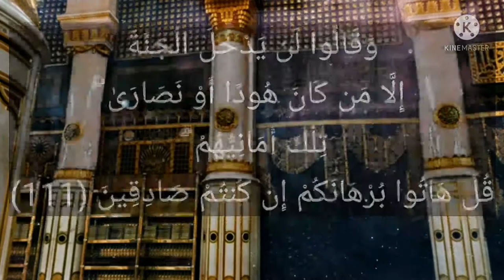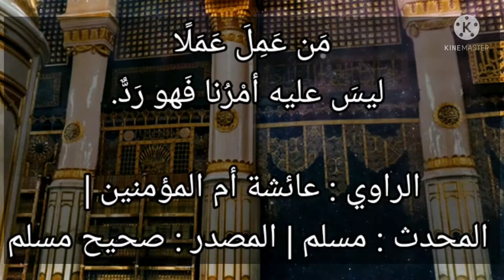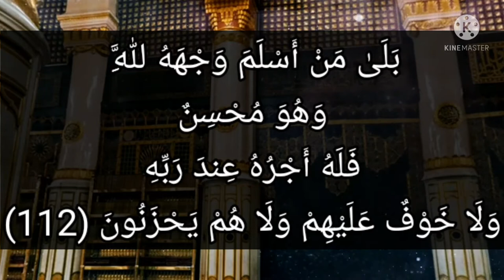سورة البقرة - ١١٢: بلى من أسلم وجهه لله وهو محسن فله أجره عند ربه ولا خوف عليهم ولا هم يحزنون..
التفسير الميسر : ليس الأمر كما زعموا أنَّ الجنة تختص بطائفة دون غيرها، وإنما يدخل الجنَّة مَن أخلص لله وحده لا شريك له، وهو متبع للرسول محمد صلى الله عليه وسلم في كل أقواله وأعماله. فمن فعل ذلك فله ثواب عمله عند ربه في الآخرة، وهو دخول الجنة، وهم لا يخافون فيما يستقبلونه من أمر الآخرة، ولا هم يحزنون على ما فاتهم من حظوظ الدنيا.

السعدى : بَلَىٰ مَنْ أَسْلَمَ وَجْهَهُ لِلَّهِ وَهُوَ مُحْسِنٌ فَلَهُ أَجْرُهُ عِندَ رَبِّهِ وَلَا خَوْفٌ عَلَيْهِمْ وَلَا هُمْ يَحْزَنُونَ
ثم ذكر تعالى البرهان الجلي العام لكل أحد, فقال: { بَلَى } أي: ليس بأمانيكم ودعاويكم, ولكن { مَنْ أَسْلَمَ وَجْهَهُ لِلَّهِ } أي: أخلص لله أعماله, متوجها إليه بقلبه، { وَهُوَ } مع إخلاصه { مُحْسِنٌ } في عبادة ربه, بأن عبده بشرعه, فأولئك هم أهل الجنة وحدهم. { فَلَهُ أَجْرُهُ عِنْدَ رَبِّهِ } وهو الجنة بما اشتملت عليه من النعيم، { وَلَا خَوْفٌ عَلَيْهِمْ وَلَا هُمْ يَحْزَنُونَ } فحصل لهم المرغوب, ونجوا من المرهوب. ويفهم منها, أن من ليس كذلك, فهو من أهل النار الهالكين، فلا نجاة إلا لأهل الإخلاص للمعبود, والمتابعة للرسول.

الوسيط لطنطاوي : بَلَىٰ مَنْ أَسْلَمَ وَجْهَهُ لِلَّهِ وَهُوَ مُحْسِنٌ فَلَهُ أَجْرُهُ عِندَ رَبِّهِ وَلَا خَوْفٌ عَلَيْهِمْ وَلَا هُمْ يَحْزَنُونَ
بَلى مَنْ أَسْلَمَ وَجْهَهُ لِلَّهِ وَهُوَ مُحْسِنٌ فَلَهُ أَجْرُهُ عِنْدَ رَبِّهِ وَلا خَوْفٌ عَلَيْهِمْ وَلا هُمْ يَحْزَنُونَ.
بَلى حرف يذكر في الجواب لإثبات المنفي في كلام سابق، وقد صدرت الآية التي معنا بحرف «بلى» لإثبات ما نفوه وهو دخول غيرهم الجنة ممن لم يكن لا من اليهود ولا من النصارى، مادام قد أسلّم وجهه لله وهو محسن.
وقوله تعالى: أَسْلَمَ وَجْهَهُ لِلَّهِ المراد به اتجه إليه، وأذعن لأمره، وأخلص له العبادة، وأصل معناه الاستسلام والخضوع.
وخص الله- تعالى- الوجه دون سائر الجوارح بذلك، لأنه أكرم الأعضاء وأعظمها حرمة، فإذا خضع الوجه الذي هو أكرم أعضاء الجسد فغيره من أجزاء الجسد أكثر خضوعا.
وقوله تعالى: وَهُوَ مُحْسِنٌ من الإحسان، وهو أداء العمل على وجه حسن أى: مطابق للصواب وهو ما جاء به الشرع الشريف.
والمعنى: ليس الحق فيما زعمه كل فريق منكم يا معشر اليهود والنصارى من أن الجنة لكم دون غيركم، وإنما الحق أن كل من أخلص نفسه لله، وأتى بالعمل الصالح على وجه حسن، فإنه يدخل الجنة، كما قال تعالى: فَلَهُ أَجْرُهُ عِنْدَ رَبِّهِ وَلا خَوْفٌ عَلَيْهِمْ وَلا هُمْ يَحْزَنُونَ.
وقد أفادت الآية الكريمة ما يأتى:
(أ) إثبات ما نفوه من دخول غيرهم الجنة.
(ب) بيان أنهم ليسوا من أهل الجنة، إلا إذا أسلموا وجوههم لله، وأحسنوا له العمل فيكون ذلك ترغيبا لهم في الإسلام، وبيانا لمفارقة حالهم لحال من يدخل الجنة، لكي يقلعوا عما هم عليه، ويعدلوا عن طريقتهم المعوجة.
(ج) بيان أن العمل المقبول عند الله- تعالى- يجب أن يتوفر فيه أمران:
أولهما: أن يكون خالصا لله وحده.
ثانيهما: أن يكون مطابقا للشريعة التي ارتضاها الله تعالى وهي شريعة الإسلام.